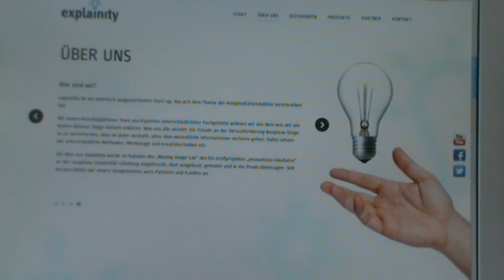Laudatio für AMP2013-Preisträger Explainity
Video-Lobrede von AMP-Jurymitglied Thorsten Steinhoff für das Online-Projekt Explainity. Preisverleihung am 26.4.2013 im Bildungszentrum Nürnberg